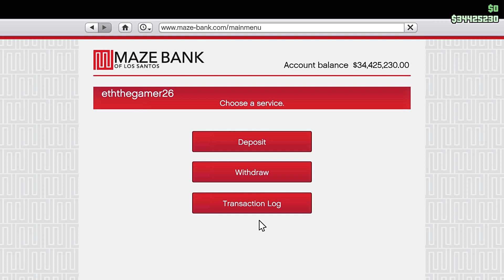GTA5 EASY DAY'S WORK IN GTA5 VIDEO 04